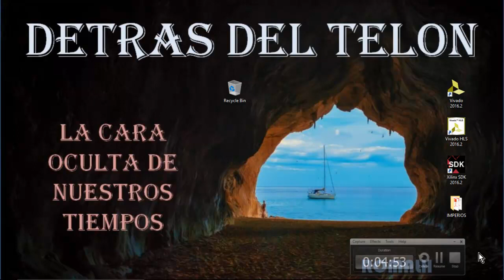LA ECONOMIA FISICA 3